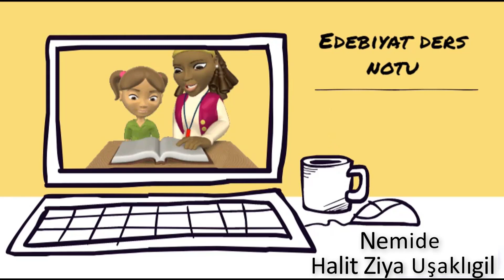HALİD ZİYA UŞAKLIGİL | NEMİDE ROMAN ÖZETİ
Mutluluğun, başkalarının mutluluğuna engel olarak yakalanamayacağı ve sevginin fedakarlık gerektirdiği romanın ana fikridir.